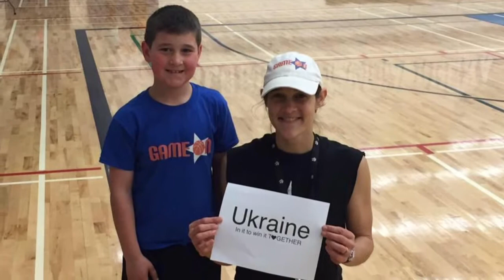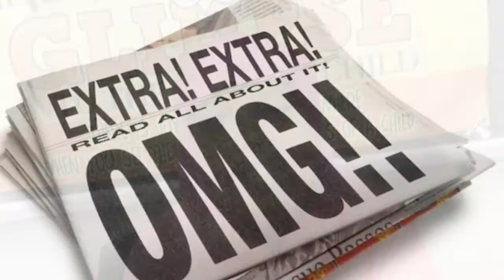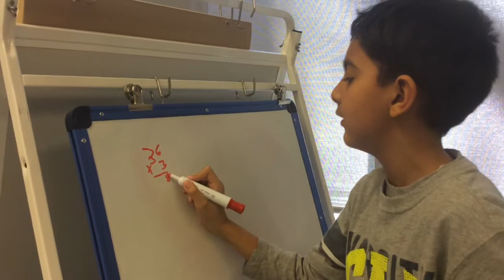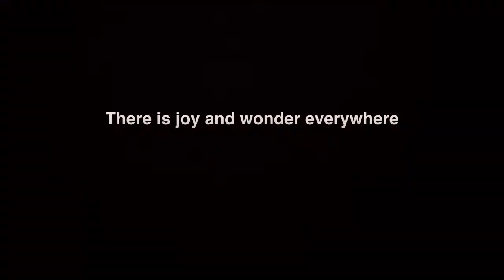Supporting a Supporter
The Glimpse Team would like to acknowledge one of our supporters. "Coach" Cassandra has gone out of her way to help bring awareness to our project.  It should come as no surprise because she is just that kind of person.  She's a giver.  Her work with Game On Sports Camps is just one example of her character.  Thanks Coach!  Your supported us so we're supporting you.  Good luck with your marathon!